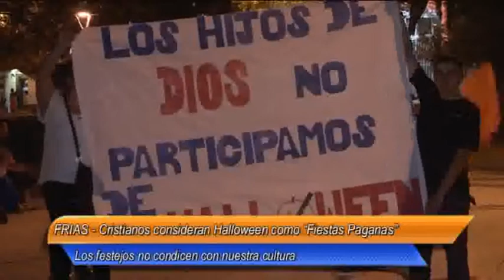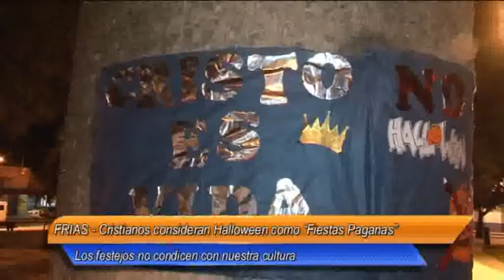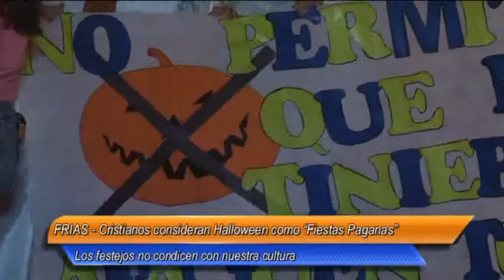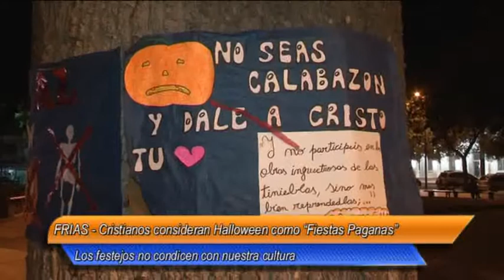11 Frias Los festejos no condicen con nuestra cultura